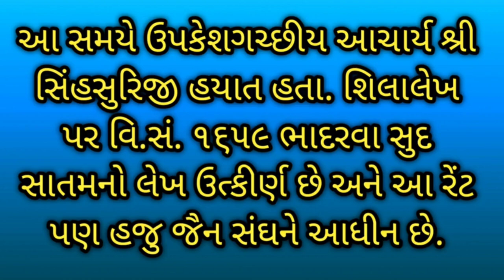શ્રી નાણા તીર્થ (શ્રીમહાવીર ભગવાન) SHRI NANA TIRTH (SHRI MAHAVIR BHAGAVAN)(RAJASTHAN)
શ્રી નાણા તીર્થ (શ્રીમહાવીર ભગવાન)
શ્રી નાણા તીર્થ
બામણવાડાથી ૨૫ કિ.મી. દૂર અને નાણા રેલ્વે સ્ટેશનથી ૨.૫ કિ.મી. દૂર આવેલા નાણા ગામની મધ્યમાં આ તીર્થ આવેલું છે.
અહીં મૂળનાયક શ્રીમહાવીર સ્વામી ભગવાનની શ્વેતવર્ણની લગભગ ૧.૨૦ મીટર ઊંચી પદમાસનસ્થ પ્રતિમા છે.
તીર્થની વિશેષતા એ છે કે છેક પ્રભુ મહાવીરના સમયનું આ તીર્થ માનવામાં આવેછે.
વળી બામણવાડા પંચતિર્થી નું આ એક સ્થાન છે.
એક સમયે સમૃદ્ધિથી છલોછલ એવા આ તીર્થ વિશે એક કહેવત પ્રસિદ્ધ છે ‘નાણા, દીયાણા, નાન્દિયા જીવિત સ્વામી વાન્દિયા’ એનો અર્થ એ જ કે આ તીર્થ છેક પ્રભુ મહાવીરના સમય જેટલું પ્રાચીન છે.
અહીં મૂળનાયક ભગવાન મહાવીર સ્વામીની પ્રતિમાની કલા અને પ્રભાવક્તા અનેરી છે. પ્રતિમાની આસપાસના તોરણની કલા પણ દર્શનીય છે.
વળી અહીં પ્રાચીન નંદીશ્વર દ્વીપનો પાષાણપટ્ટ કલાત્મક છે. જેના પર વિ.સં. ૧૨૭૪ નો લેખ કોતરાયેલો છે.
અત્યારે આ સ્થળે પ્રભુ મહાવીરના જીવનકાળની પ્રતિમા બિરાજમાન નથી, કારણ કે હાલની પ્રતિમા પર વિ.સં. ૧૫૦૫ મહા વદ ૯ શનિવારે શ્રી શાંતિસૂરીશ્વરજી દ્વારા પ્રતિષ્ઠા થયાનો લેખ મળે છે.
અમરસિંહ માયાવીર રાજાએ ત્રિભુવન મંત્રીના વંશજ શ્રી નારાયણ મૂતાને નાણા ગામ ભેટ આપ્યું હતું.
નારાયણે એક સાહરાવ નામનું રેંટ સેવા-પુજા માટે મંદિરને ભેટ આપ્યું હતું .
આ સમયે ઉપકેશગચ્છીય આચાર્ય શ્રી સિંહસુરિજી હયાત હતા. શિલાલેખ પર વિ.સં. ૧૬૫૯ ભાદરવા સુદ સાતમનો લેખ ઉત્કીર્ણ છે અને આ રેંટ પણ હજુ જૈન સંઘને આધીન છે.

This video shoot from redmi note 10 pro link 🔗  is given below